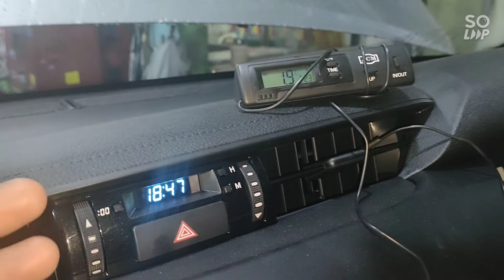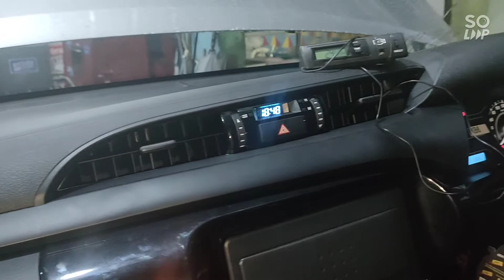TOYOTA HILUX PASANG AC DENSO DINGIN NYA BERASA DI UKRAINA